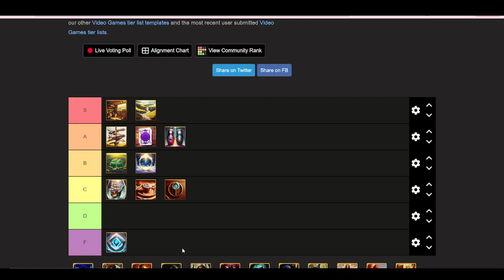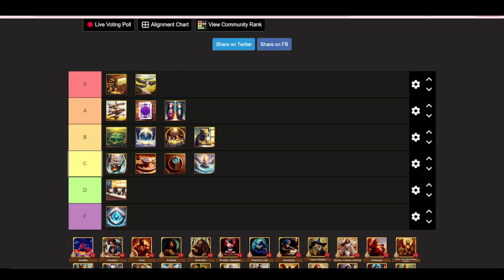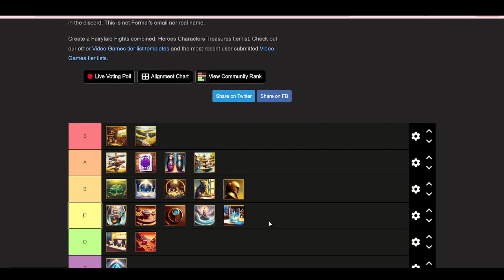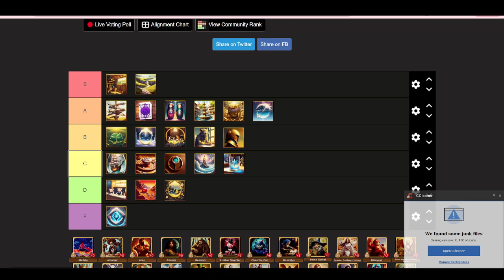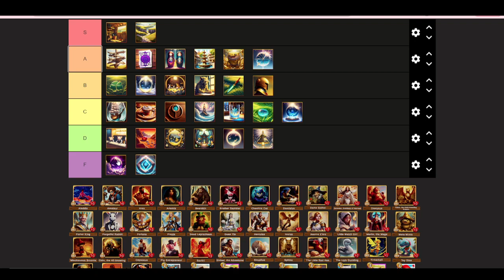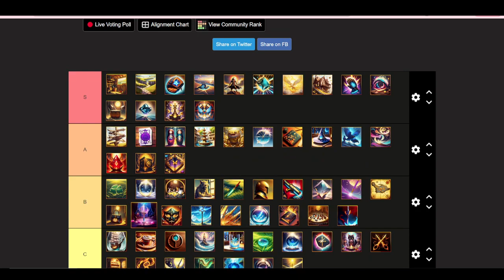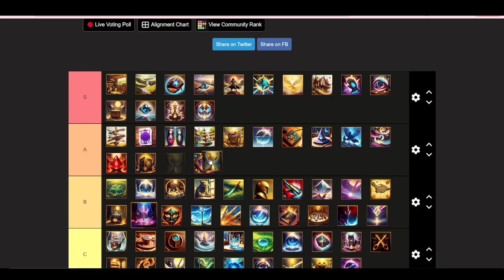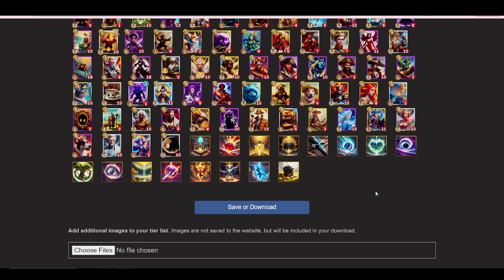FairyTale Fables January Tierlist Recap - *Treasures*